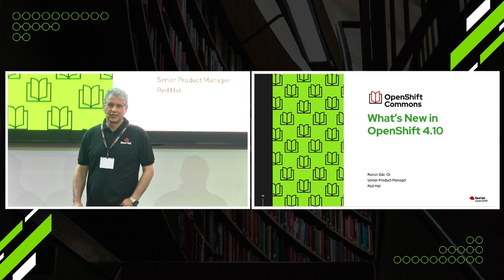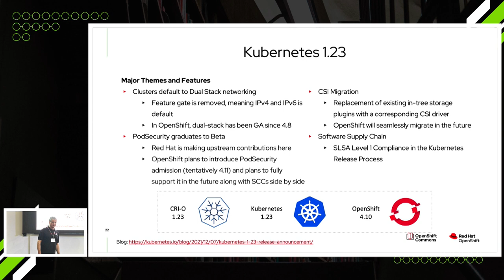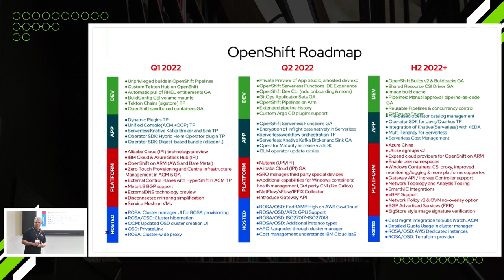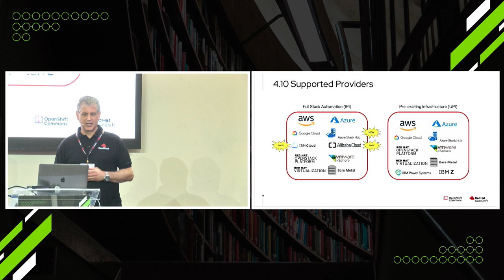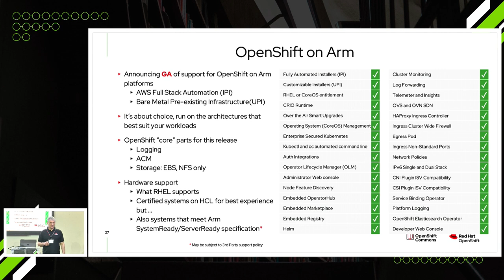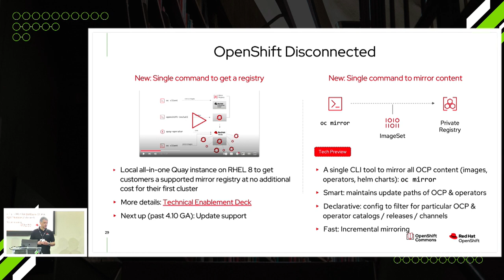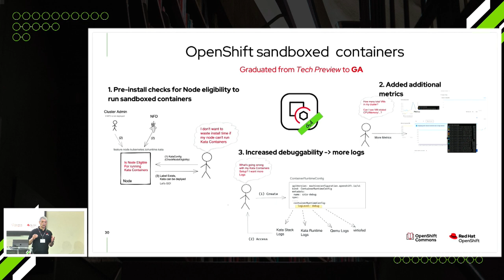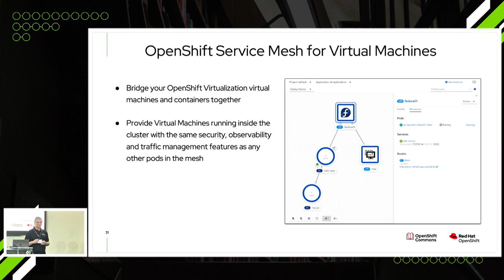OpenShift: Vision to Action - Ronen Sde Or (Red Hat) (רונן)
OpenShift: Vision to Action - Live Demonstration of Latest Release
Menny Tsarfati (Red Hat)  |  Valera Bronshtein (Red Hat)  |  Gabi Dabach (Red Hat)  |  Anoel Yakoubov (Red Hat)  |  Batel Assaf Volchek (Red Hat)  |  Shon Paz (Red Hat)  |  Ronen Sde Or (Red Hat)  |  Oren Oichman (Red Hat)